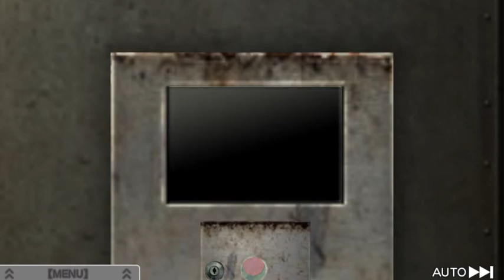Lagomorph's first appearence in the Ambidex Room